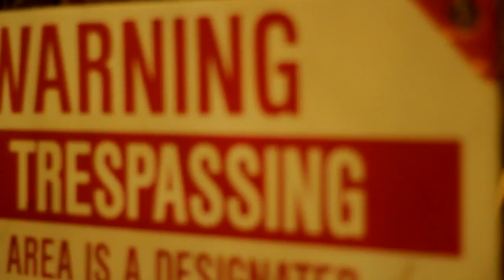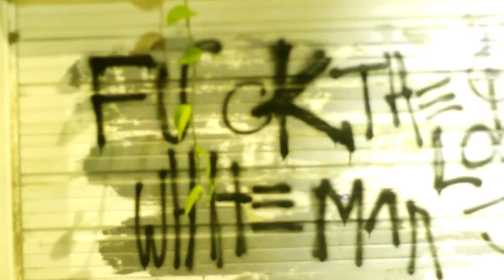Flaim - Signs (RealDuval)